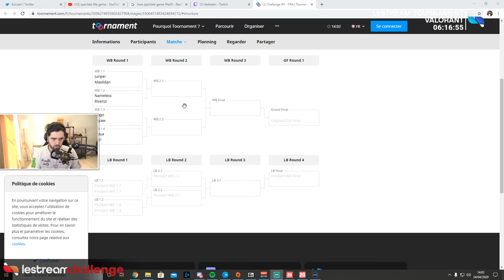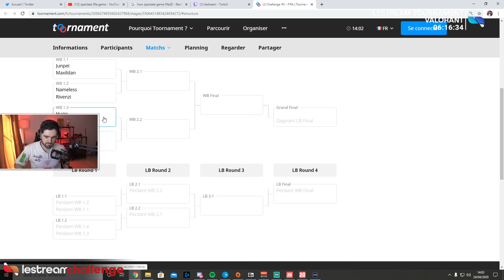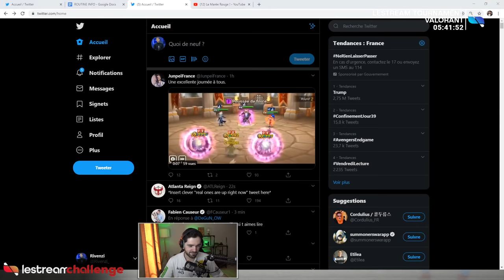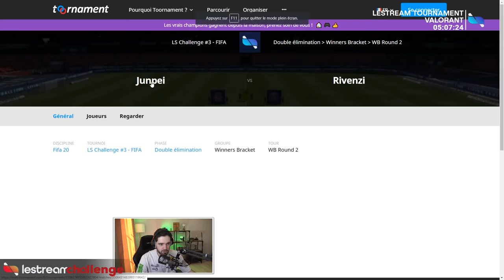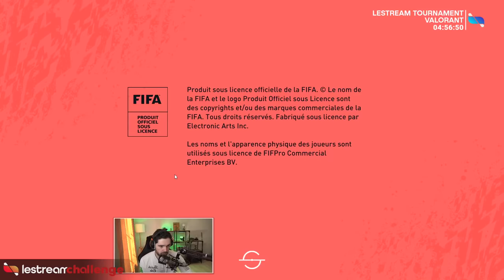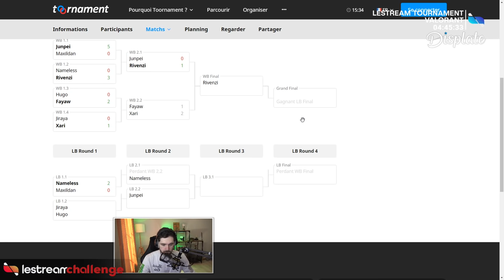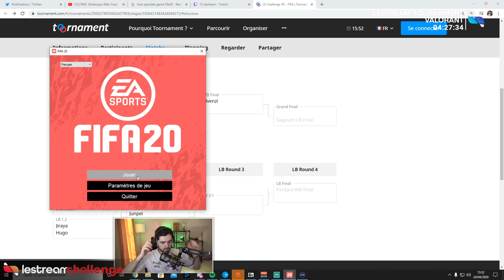Rivenzi, le nouveau Mbappé | LeStream Challenge #21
LSChallenge du jeudi 23 avril avec Jiraya, Xari, Hugo, Nameless, Rivenzi, Fayaw, Maxildan.

Découvrez les collections de Displate LeStream et profitez de jusqu’a -35% de promo sur votre commande directement dans votre panier.